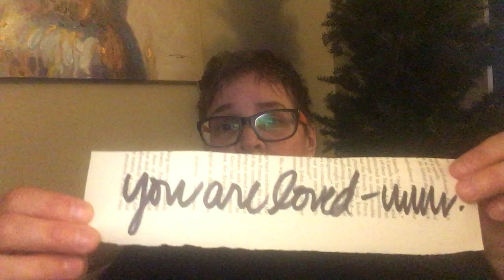Get Me Through December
BEYOND THE GAMUT by Grace Colella

It seems too good to be true:
that I should believe it because I want to.
But wanting to believe
does not negate.

Is it a joining of the wills?
A reception of gift?
How is life after death true?

From ex nihilo
to "no one goes to heaven

until everyone d=goes to heaven." *
This is the measuring cup of time.
For this
we wait.

* quote from Monty Williams SJ